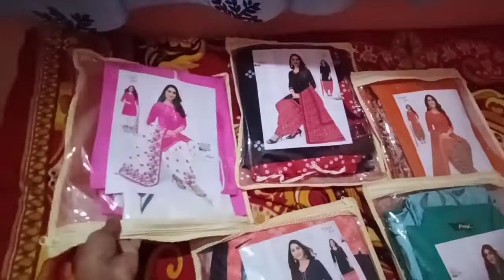Chickpet Shopping 🛍️ || Bangalore Vlog